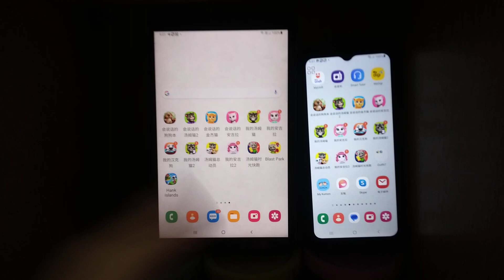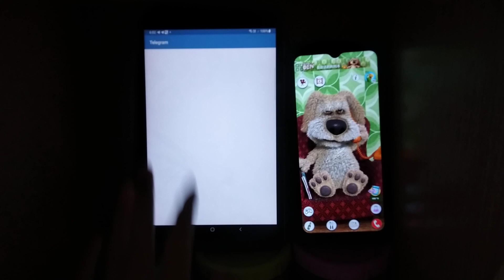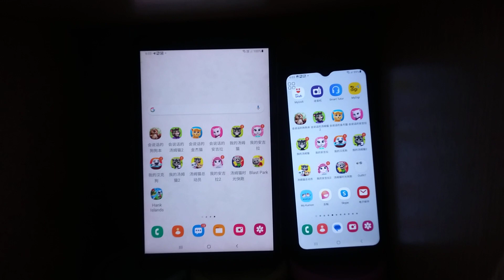Talking Ben Echo 19645